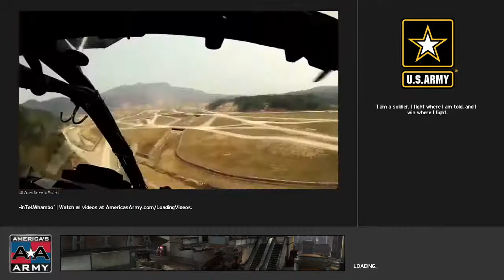John “Whambo” Leonard Live Stream